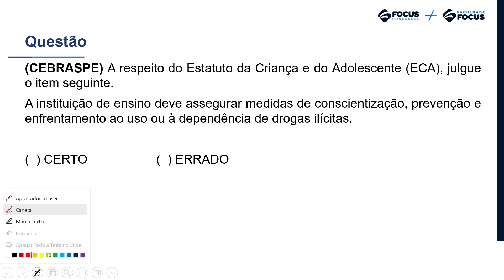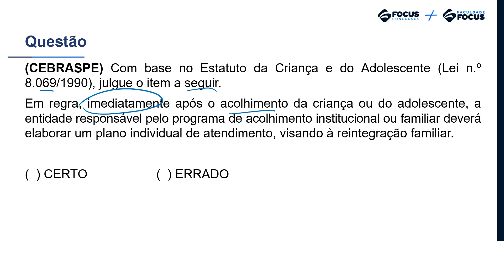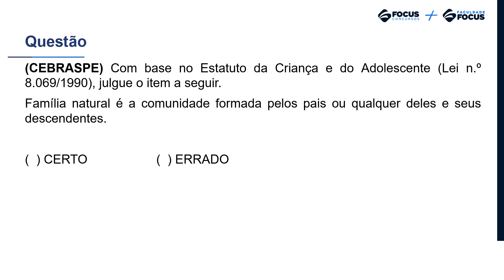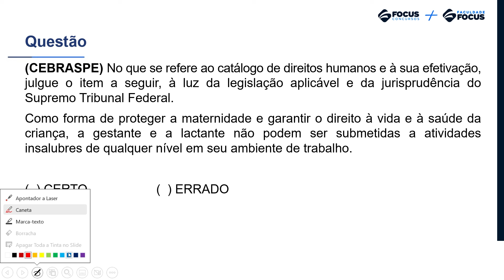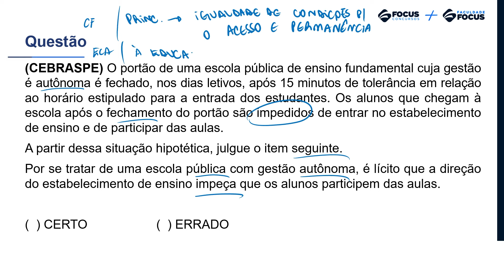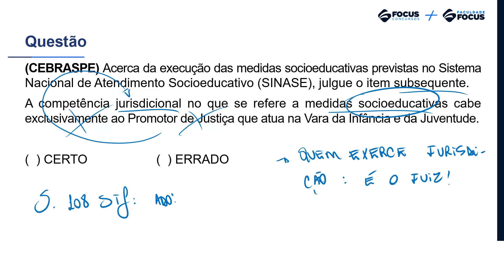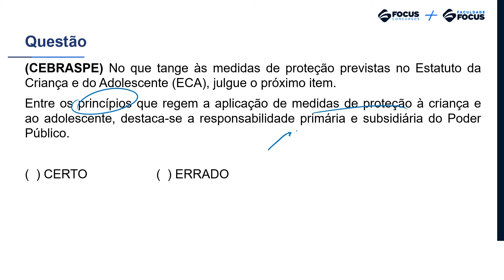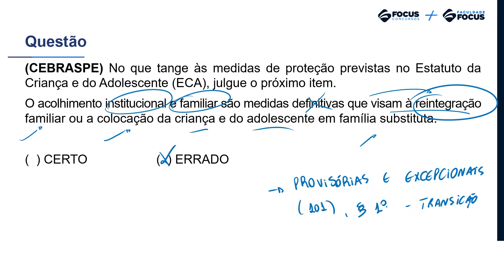Maratona de questões CEBRASPE | Estatuto da Criança e do Adolescente (Lei nº 8.069/1990)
🌟 Você está pronto para elevar sua preparação para concursos públicos? O Focus Concursos tem uma metodologia única e possui mais de 3000 cursos atualizados, somos a ponte que te levará do estudo à aprovação no tão sonhado cargo público.

✨ O Que Nos Torna Únicos?

1️⃣ Plataforma de Questões Potente: Desafie-se diariamente com nossa plataforma de questões.

2️⃣ Simulados: Treine como se estivesse na prova real, conquistando não apenas conhecimento, mas também a segurança necessária para brilhar no dia D.

3️⃣ Mapas Mentais: Simplificamos o complexo com mapas mentais intuitivos, transformando o aprendizado em uma jornada visual e memorável.

4️⃣ Maratona de Questões: Nossas maratonas de questões são baseadas em conteúdos com mais incidências em concursos públicos.

5️⃣ Comunidade de Vencedores: Junte-se a mais de 87 mil alunos aprovados que transformaram seus sonhos em realidade. A próxima história de sucesso pode ser a sua!

📈 Resultados Comprovados: Nossa metodologia  já transformou milhares de vidas. Não apenas ensinamos, mas inspiramos e conduzimos você a sua aprovação em concursos públicos.

🎯 Chegou a Sua Vez! Faça parte do time vitorioso do Focus Concursos. Clique agora para acessar nossa página de vendas e iniciar sua jornada rumo à aprovação!